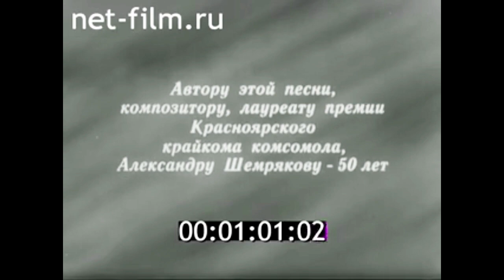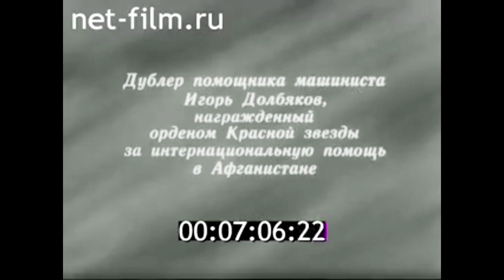1987г. Абакан - Тайшет. железная дорога.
Киножурнал Енисейский Меридиан №3, 1987г.